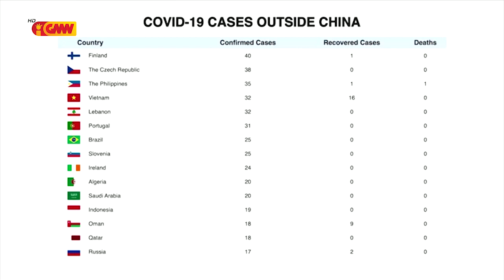KOMUNIDADE HUSU BA LÍDER NASIONÁL NO POLÍTIKU SIRA ATU TAU SES TIHA INTERESE POLÍTIKA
KOMUNIDADE HUSU BA LÍDER NASIONÁL NO POLÍTIKU SIRA ATU TAU SES TIHA INTERESE POLÍTIKA NO HAMUTUK SALVA LAI POVU HUSI COVID-19